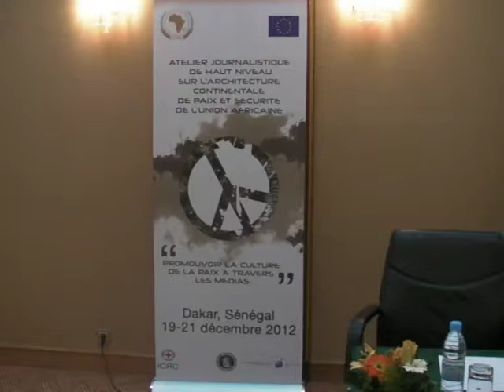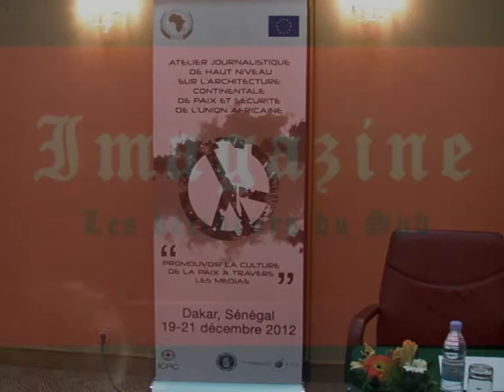NetPeace:Le défi Malien dans une Afrique de l'Ouest instable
Jeudi 20 décembre : Le défi Malien dans le contexte d'une Afrique de l'Ouest instable, avec l'Ambassadeur Djinnit Saïd, représentant spécial des nations Unies en Afrique de l'ouest. Echange avec NetPeace